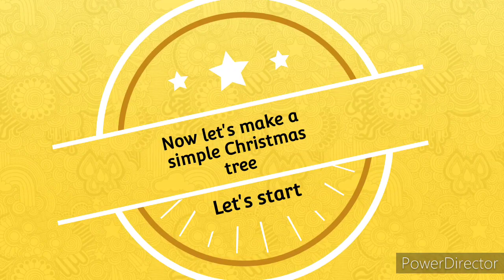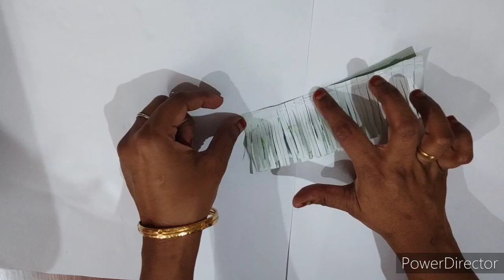Easy christmas tree paper craft decoration ideas// Two pattern christmas tree craft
Hello friends
Welcome to RG craft creations 😍😍
now iam going to show you how to make christmas tree decoration paper craft making idea at home

Materials need for  making are

1)A4 size green colour paper
2) quilling paper
3)fevicol
4)star sticker
5)colour balls